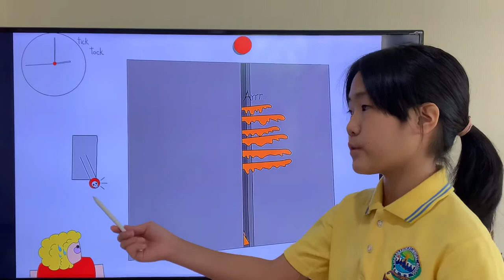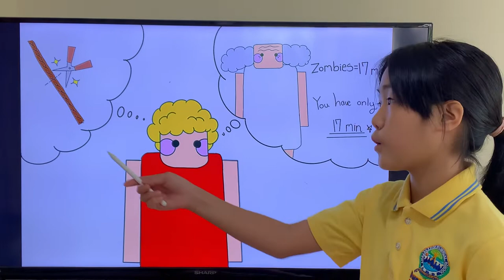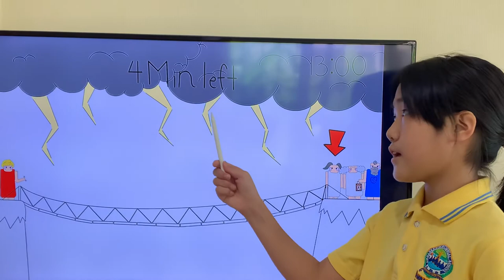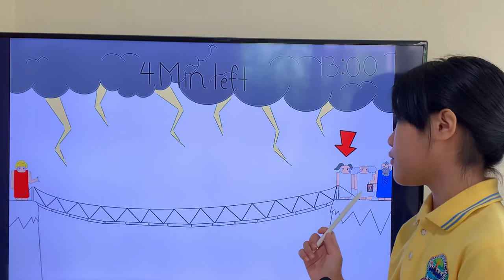Ted ed bridge riddle.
I memorized it